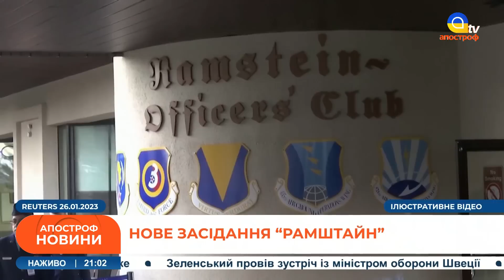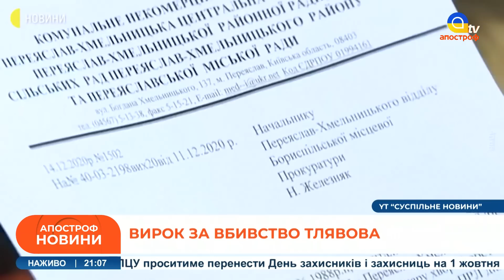НОВИНИ 25 травня: ЗБИТО два Су-25 ворога / Росіяни зруйнували греблю / Ядерна зброя в РБ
Спецефіри телеканалу «Апостроф TV» - Ми говоримо правду, а решту зроблять ЗСУ!  В етері: НОВИНИ 25 травня